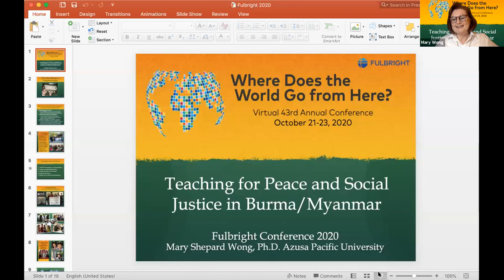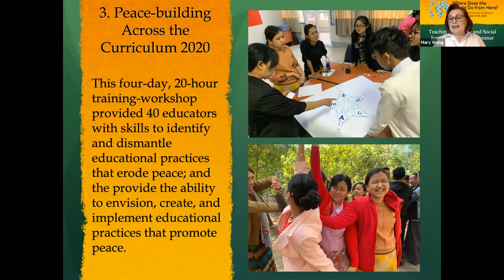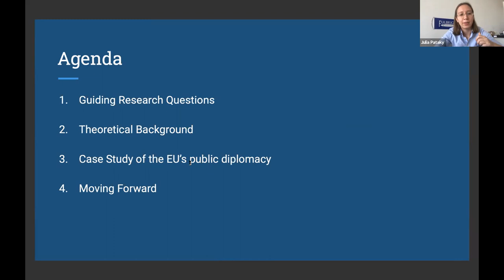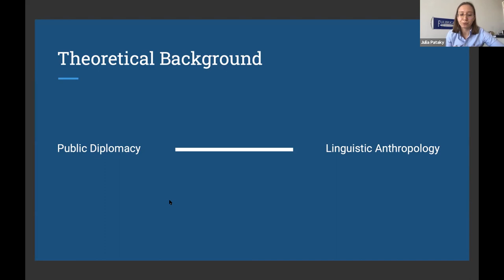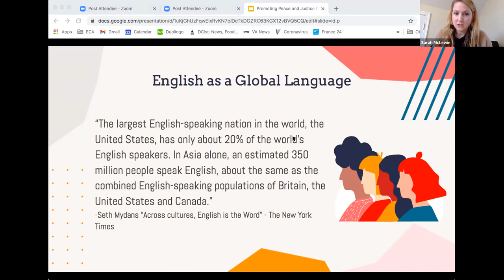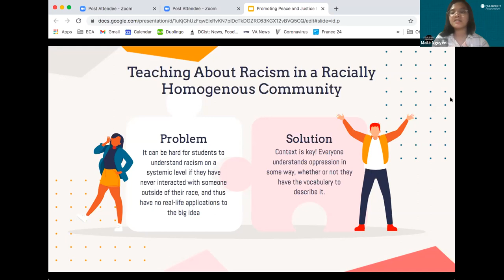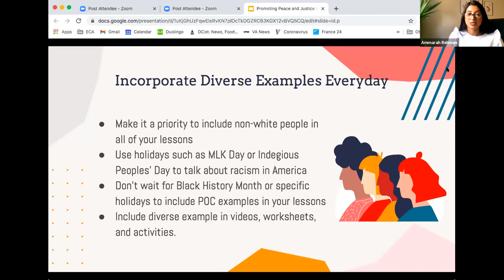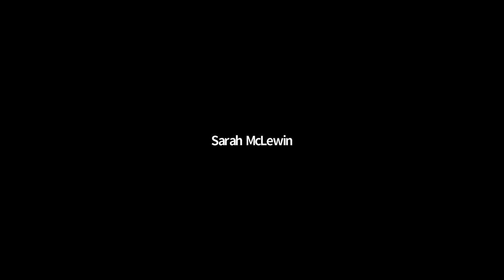Session #4 - Peace, Education, and Social Justice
Teaching for Peace and Social Justice in Myanmar
Dr. Mary Shepard Wong, Azusa Pacific University

Promoting Lasting Peace through International Education
Julia Pataky, Goethe Institut, Fulbright Austria

Promoting Peace and Justice through English Language Instruction: From Euro-Centric to Globally Woke
Sarah McLewin, US Department of State
Co-presenters: Ammarah Rehman, Mailé Nguyen

Building Bridges Between People with Fulbright Travel
Mary Ann Stanton, Fulbright Association